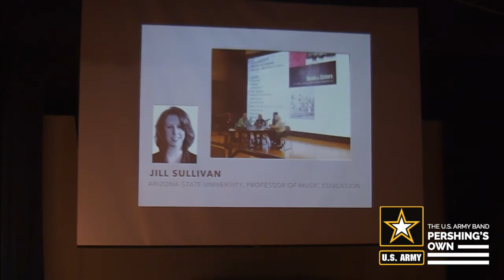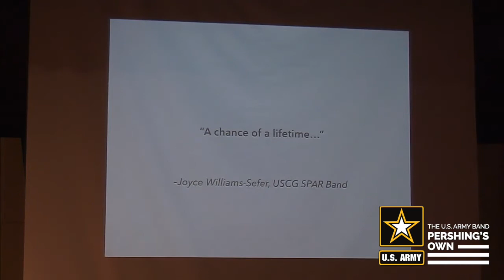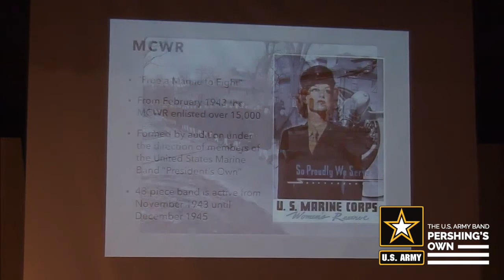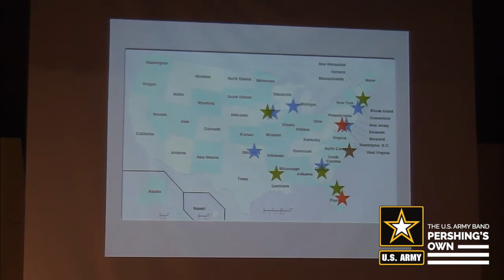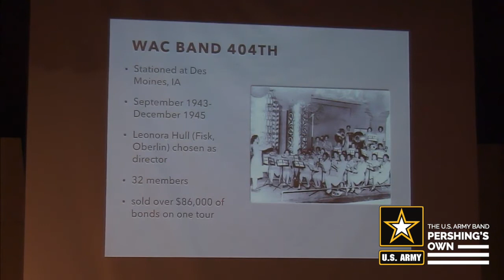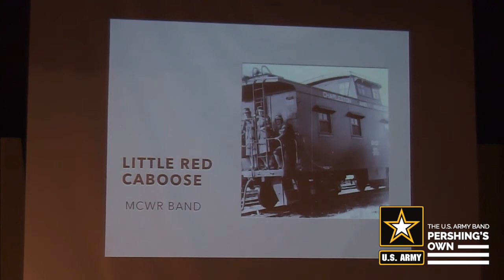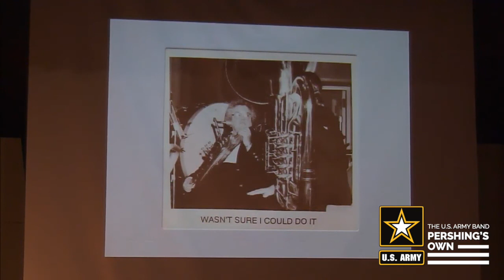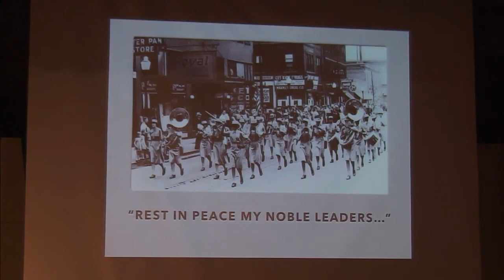Women’s Military Bands in World War II (Dr. Joanna Hersey)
Want to learn more about music history?  Follow along as Dr. Joanna Hersey discusses the history of Women's Military Bands in World War II. See the full day of workshop sessions